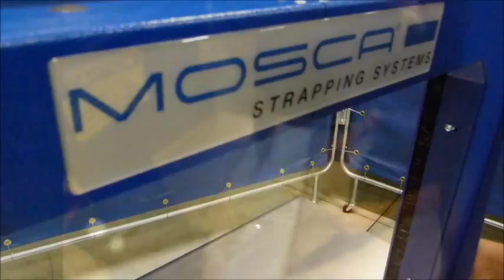Mosca ROMP5 (English Version)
Mosca strapping systems are renowned for superior performance in a broad range of applications. The ROMP5 is an operator cycled strapping system built around Mosca's DC brushless direct drive technology. Its combination of convenience, speed and reliability make it the superior solution for production driven users who want top performance from their production process.